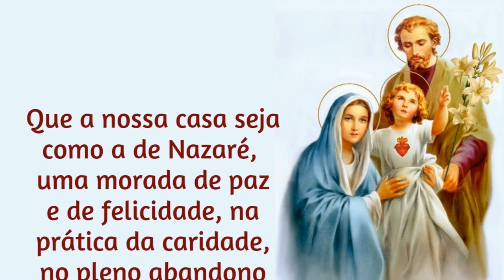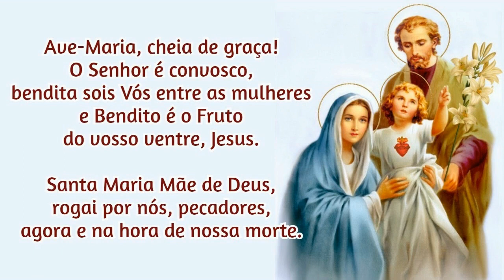10/02/2022 Consagração da FAMÍLIA a NOSSA SENHORA